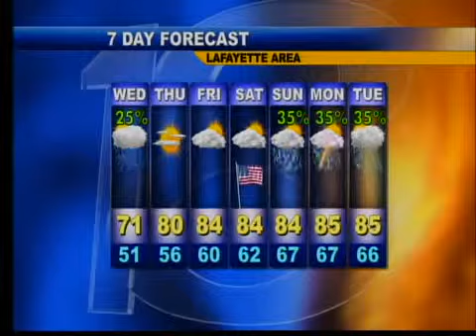Evening Web Weather